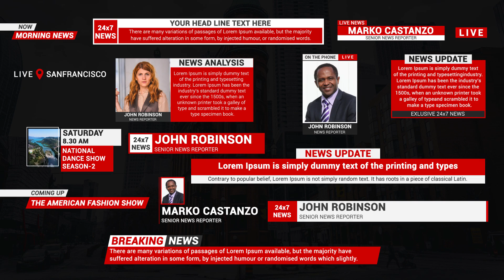Broadcast News Lower Thirds | Adobe Premiere Pro Template